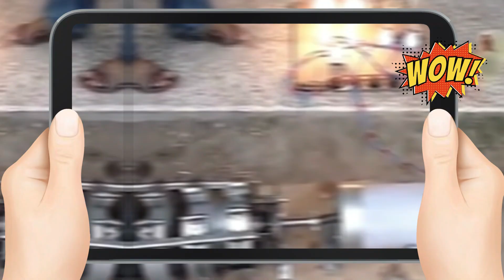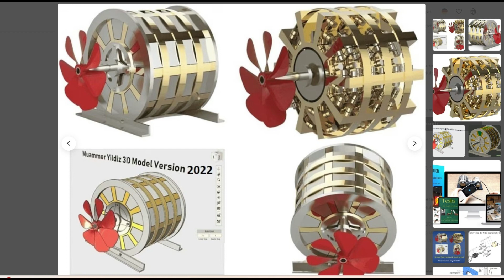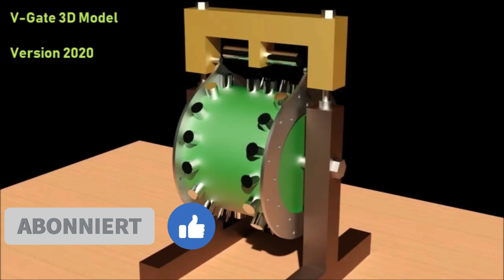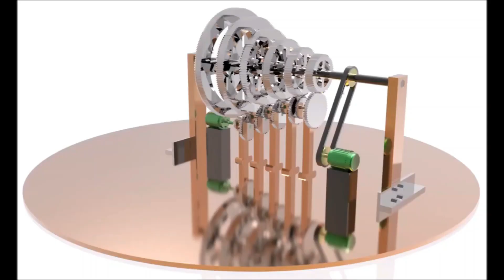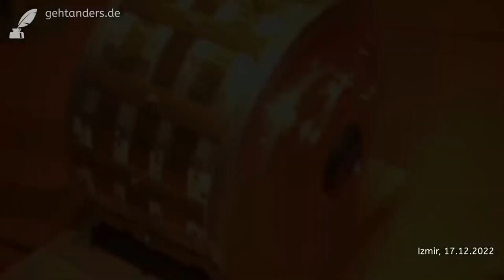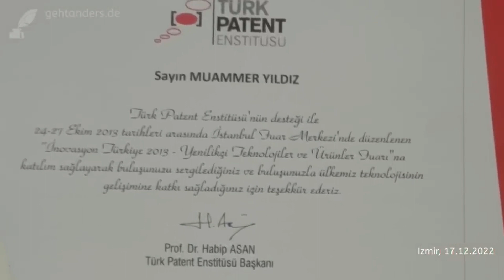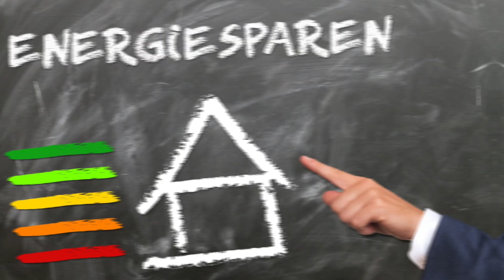Vespa extrem Tuning -▶ VERRÜCKT UND AUSGEFALLEN -▶ aus aller Welt + Affiliate-Marketing